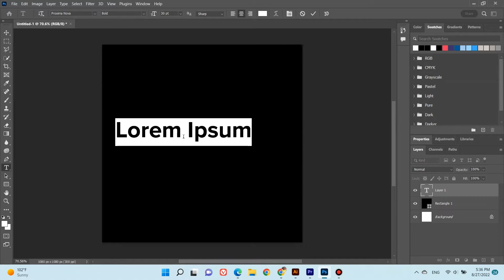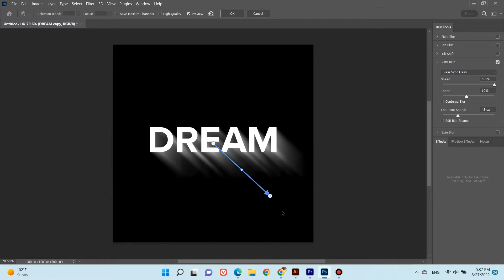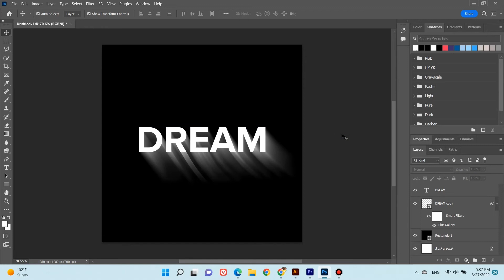Dream effect in Photoshop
* How to make Dream effect in Photoshop